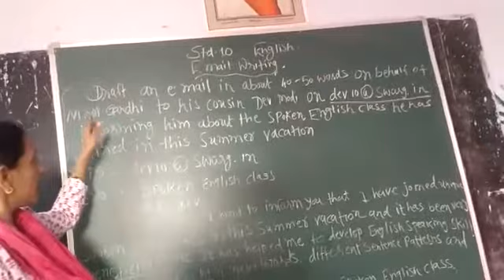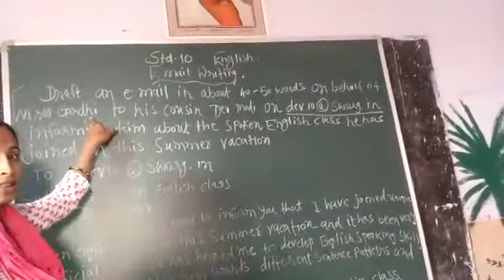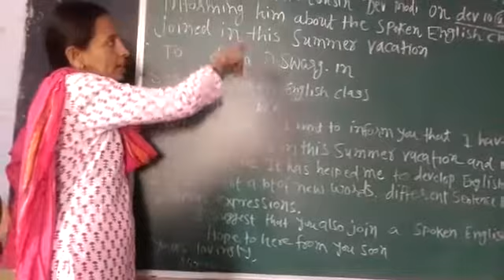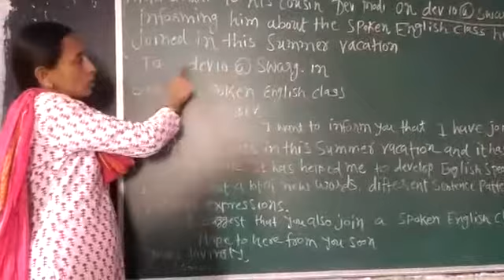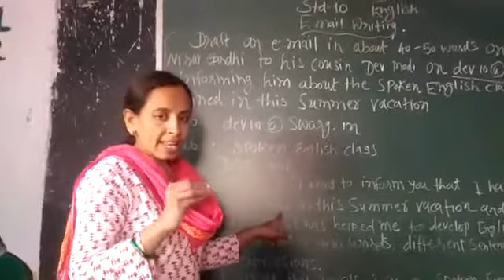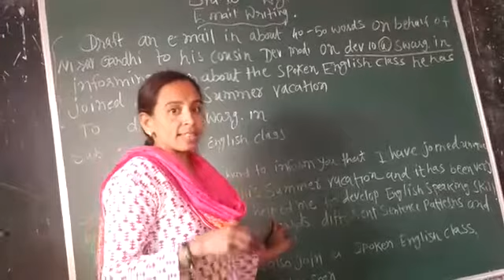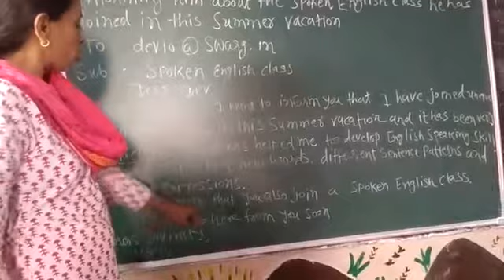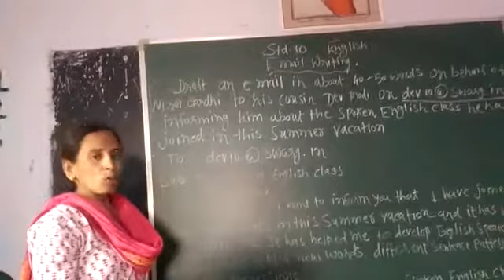3 December 2020(4)